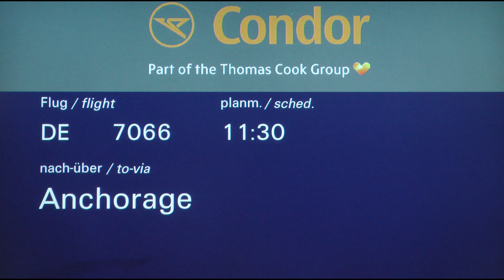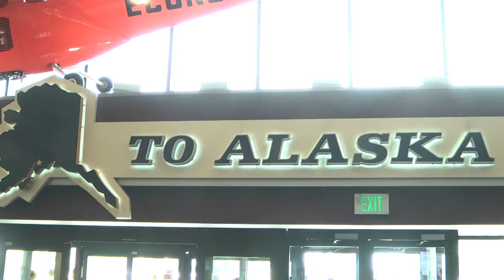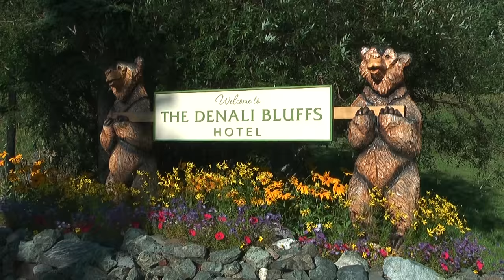Abenteuer Alaska (1): Denali Nationalpark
Der erste Teil der großen Rundfahrt durch Alaska und den Nordwesten der USA führt in den landschaftlich herausragenden Denali-Nationalpark mit dem über 6000 m hohen Denali (vormals Mount McKinley).